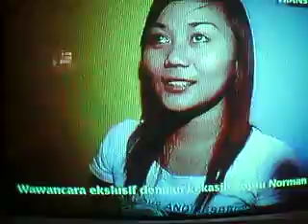Pengakuan Pacar Briptu Norman Kamaru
ada apa dengan kekasih Briptu Norman Kamaru?